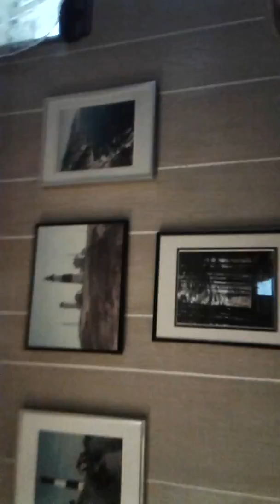Lost in space SEASON1 EP1